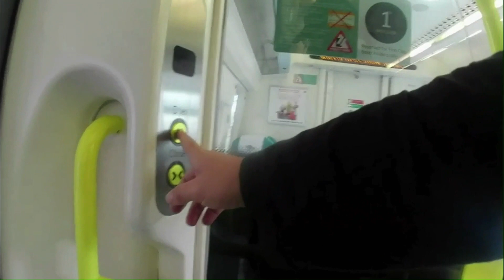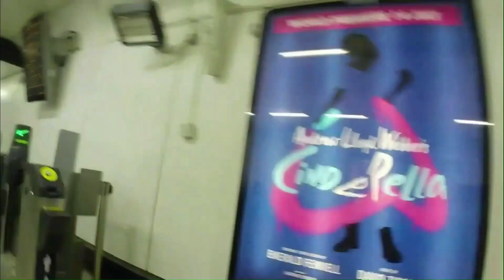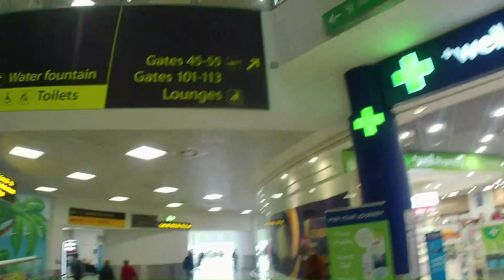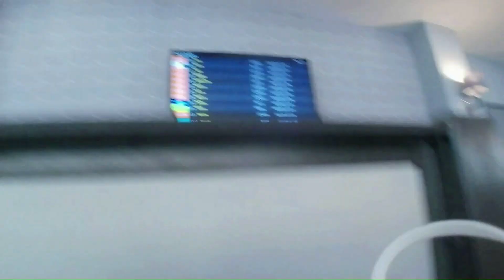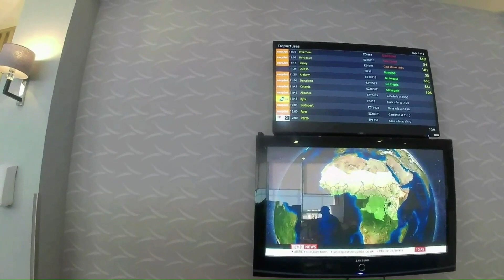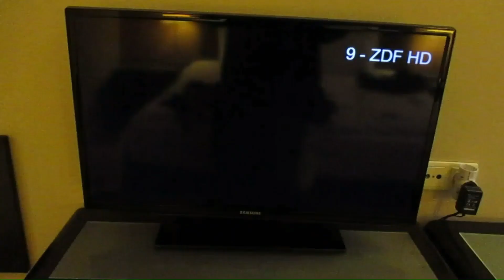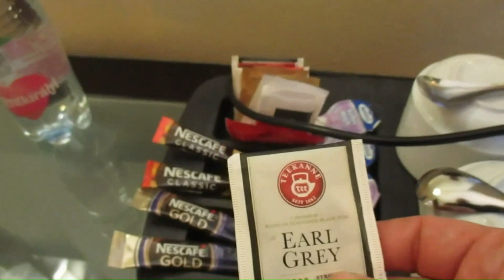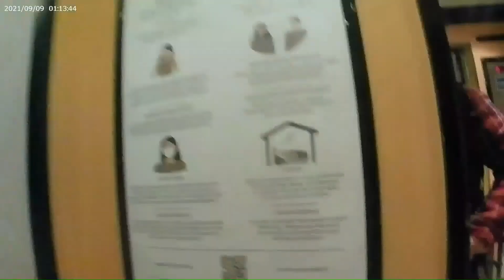Budapestre repültem HétköznaPI CSAlódások lemezbemutatora Covid korlátozasok alatt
A 2019es rockmaratont követő kèt èves covid szünetet követő elsö HétköznaPI CSAlódások koncertem. Csókol Attila lemezbemutató, a 2021es èv egyetlen koncertje volt, amire eljutottam.

I went to Hungary during COVID restrictions , to see my favorite band.